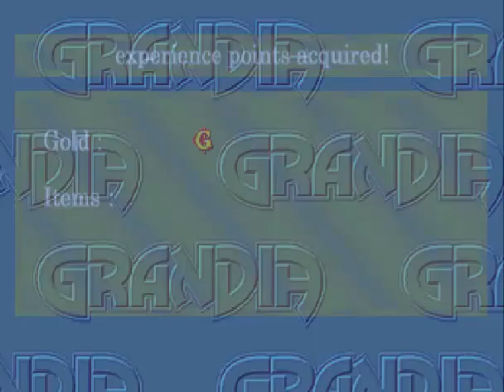Let's Play Grandia - Part 77 - The Unholy Trinity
What awaits us at the top of the tower???